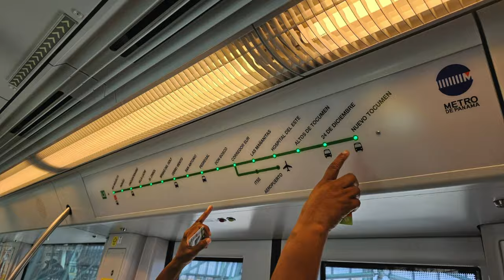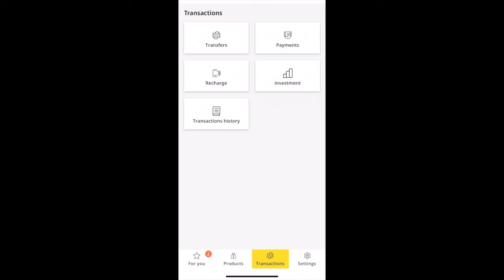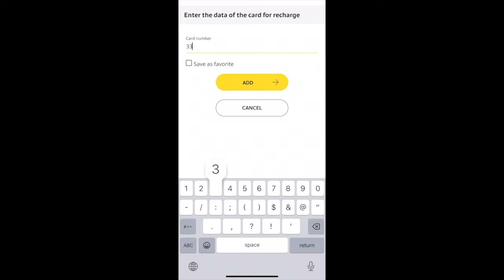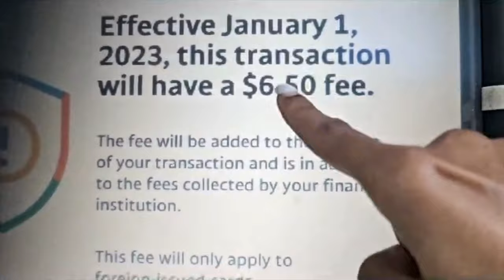Stay on Track: How to Master Panama's Public Transportation System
Are you nervous about taking public transportation in Panama? Are you tired of your ride share costs from Uber? Did you know that you can take the bus for $0.25? Insert shocked face. As someone with cerebral palsy, I was a bit nervous myself, but I took the leap.

In this video we will take you along a tour I took that teaches participants the ins and outs of public transportation in Panama City, Panama to take away any fears that you might have or to just show you the ropes.

We will cover the different cards that are used, prices, transfers, how to load your metro cards at Allbrook,  what apps you should download, show you what is like to ride both the metro train and the bus, and briefly discuss taking both if you have a mobility constraint.

Amazon Links

Favorite Travel Items and Must Haves
Neck fans
Neck Fans
Universal Power Adapter
Luggage Tags
Purse Hooks for Tables
Travel Blanket and Pillow
MACs Ear Plugs
Bose Noise Canceling Ear Buds
Passport Holders

Travel Safety
Door stop
Carbon Monoxide Monitor

Exercise:
Water Bottle
Water Bottle with Phone Holder 1/2 Gallon
Weighted Hula Hoop

Camera bag
Samsung Microphone Adapter

Dresses/Clothing
3/4 Sleeve Wrap Dress
Maxi Dress Loose Pockets
Ethnic Cotton Shirts

Books
Atomic Habits
Eat Right for Your Type
Cook Right for Your Type